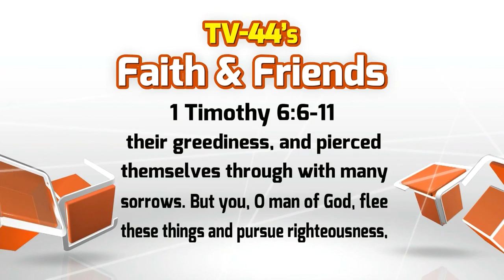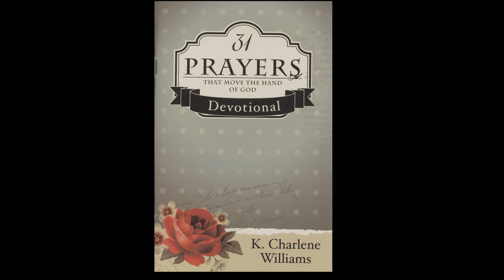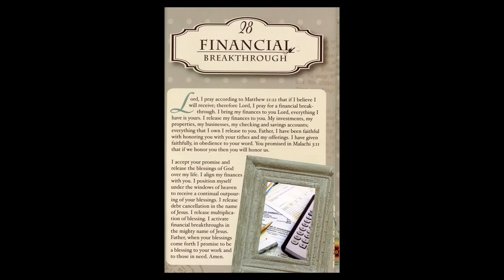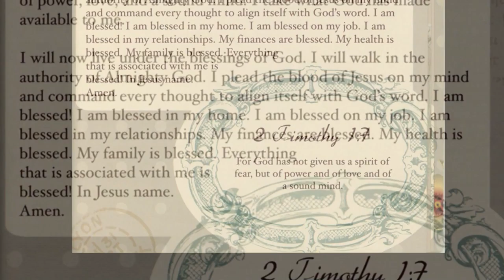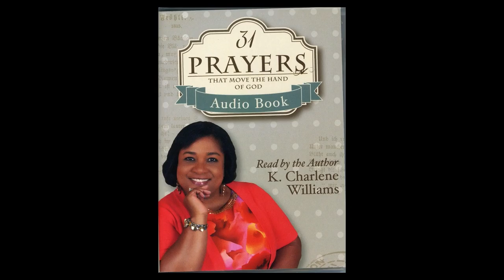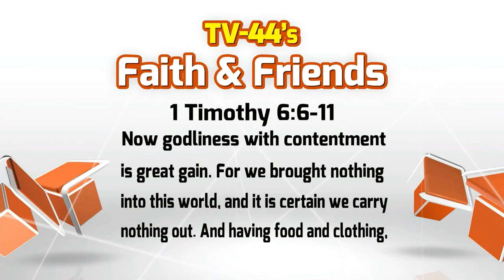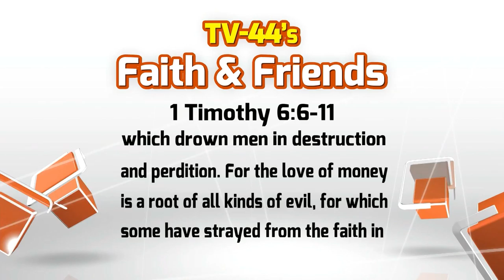Faith & Friends May 8-14, 2016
Healthy Kids Day (Wapakoneta YMCA)
Book: 31 Prayers that Move the Hand of God (Charlene Williams)
Lyne'a Diller (Columbus Grove Track & Field Thrower)
Dandelions and Health (Dr. Trudy Pieper, ND)
OSU Buckeye Items for the TV44 Auction